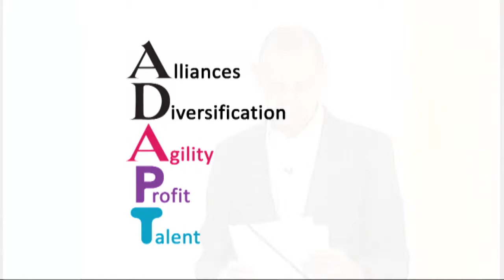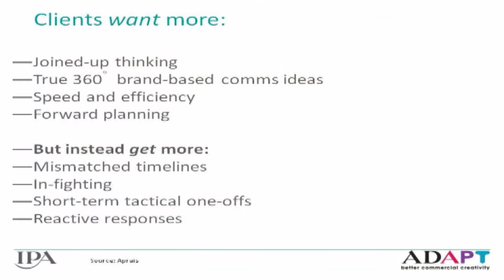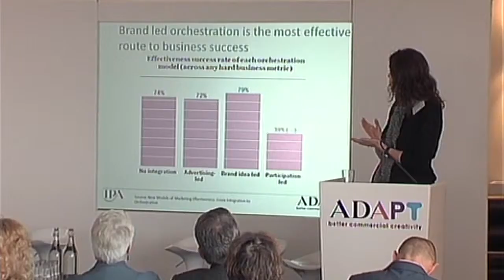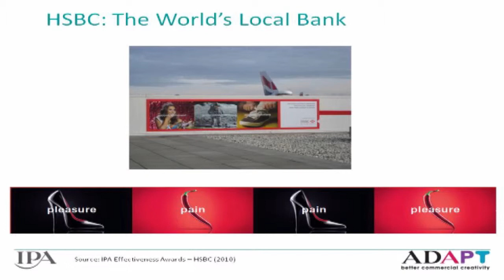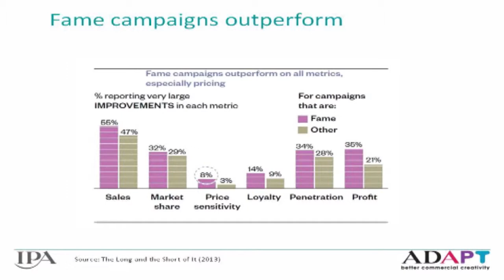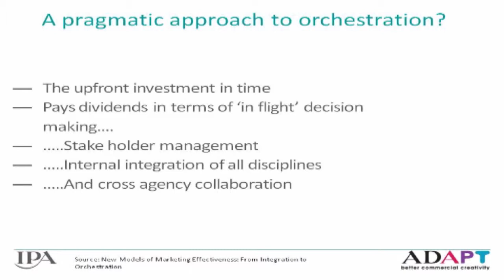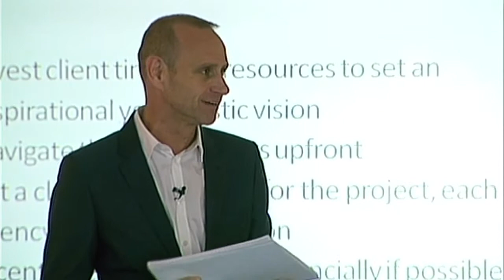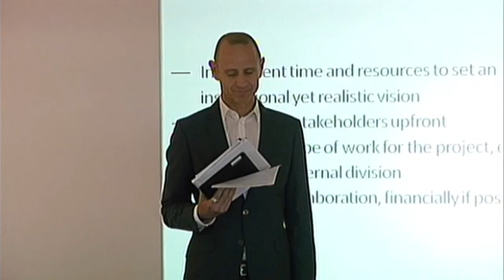Alliances ADAPTATHON - Brand as organising principle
Havas Media's Kate Cox explores how higher order brand ideas offer potential for more integrated strategic planning and agency management and reward structures. To find out more about the ADAPT initiative